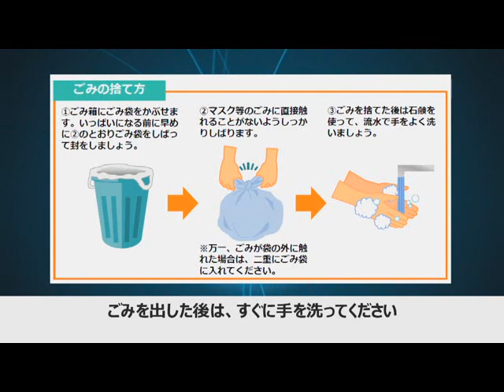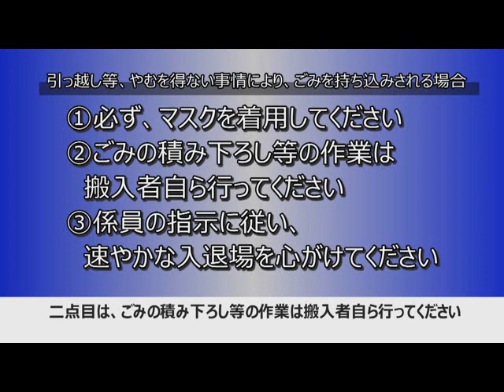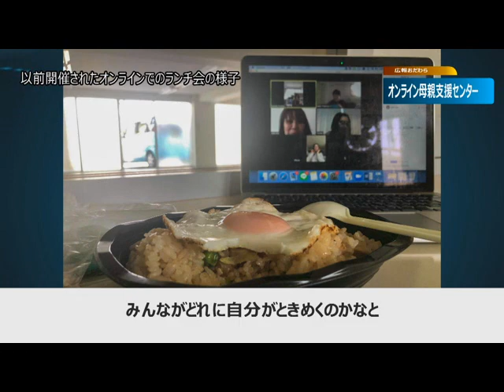2020年5月4日から5月10日放送分「新型コロナウイルスの影響によるごみの出し方等について」、「オンライン母親支援センターについて」